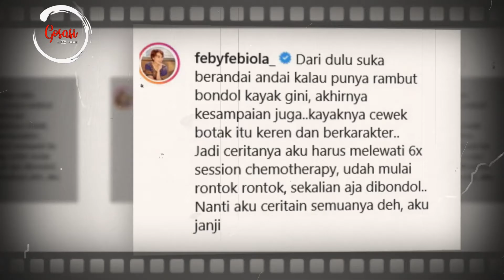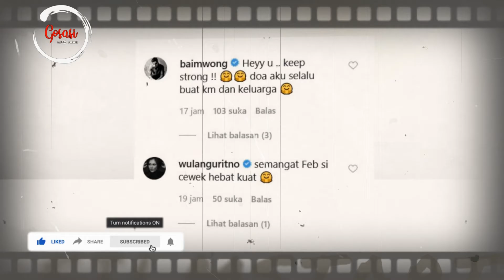Dengan Rambut Hampir Botak, Feby Febiola Curhat Usai Jalani Kemoterapi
Lama tak terlihat, Feby Febiola mengubah penampilannya karena menjalani kemoterapi.